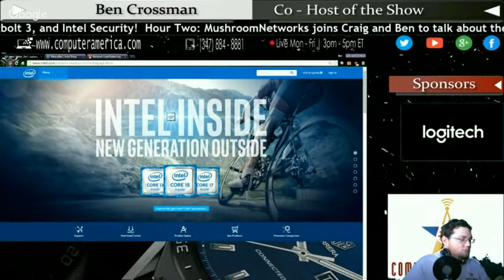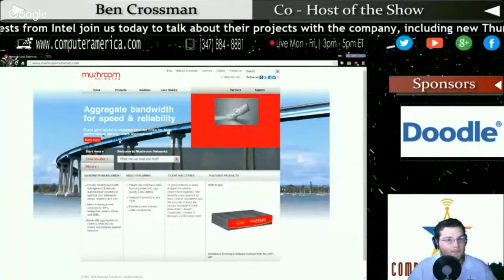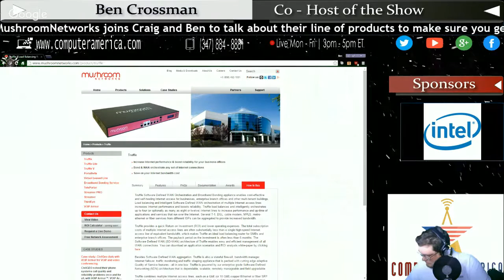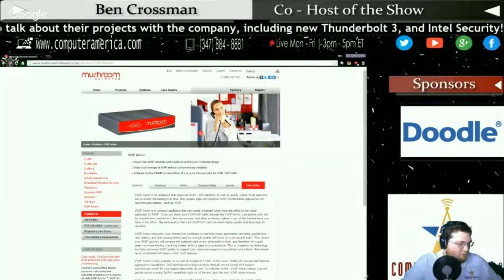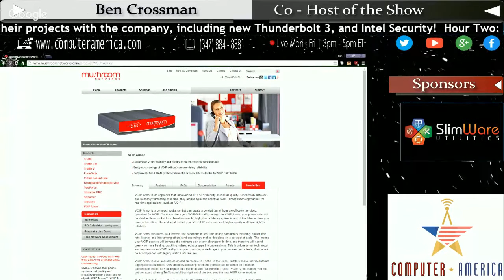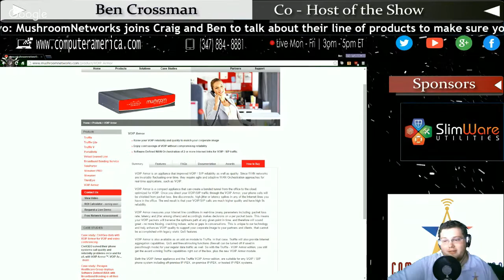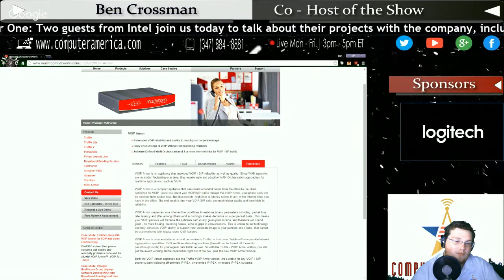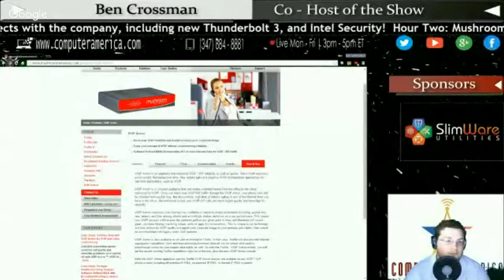Computer America - Intel; Mushroom Networks